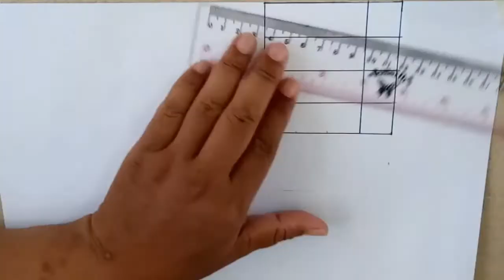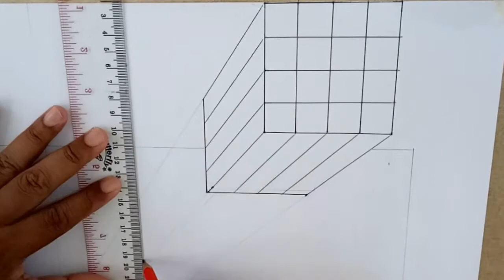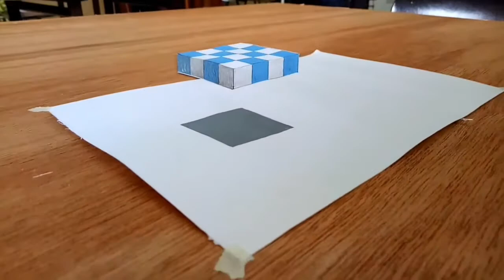3D Trick Art On Paper, Cubic Shape / Menggambar Bentuk Kubus Melayang 3D